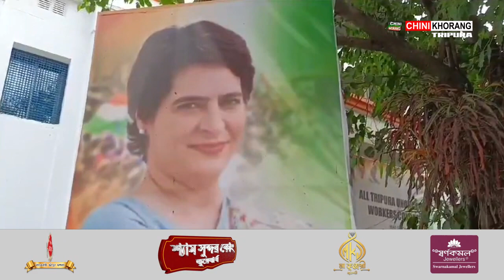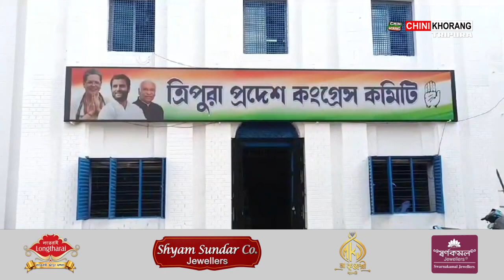Phainai December Talo Hasteo Phaiwi TongoHakotor Congress ni Ojama Rahul Gandhi tei Priyanka Gandhi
🟢 Phainai December Talo Hasteo Phaiwi Tongo, Hakotor Congress ni Ojama Rahul Gandhi tei Priyanka Gandhi. Alka Alka Khe Hasteni Kwrwng Kwrwng Amchaio Luwajijak Lukuthum Pandao Manjaknai Bohrok. Kraksalo Congress Bhavano Kaisa Kokthum Panda Khlaiwi oh Koktwma Saklaikha Hakotor Congress ni Secretary Jarita Laitphlang.